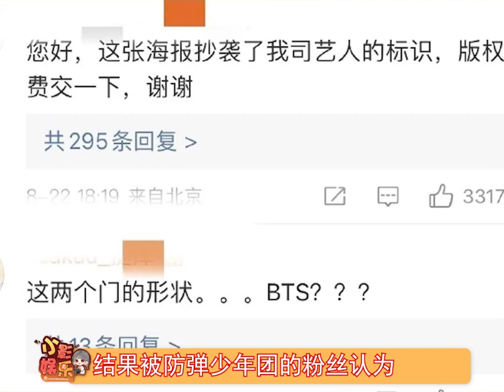湖南卫视海报疑似抄袭BTS，大家看看像吗？